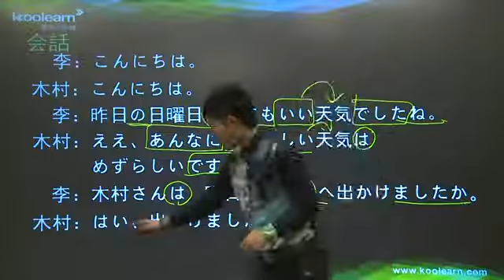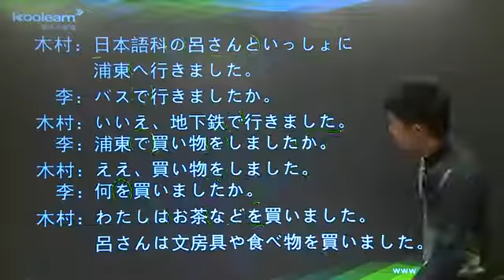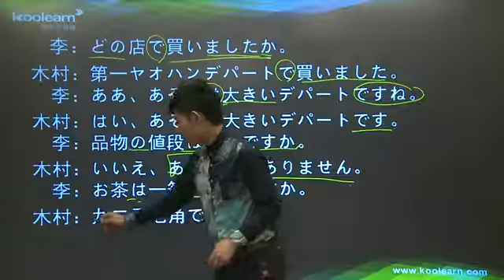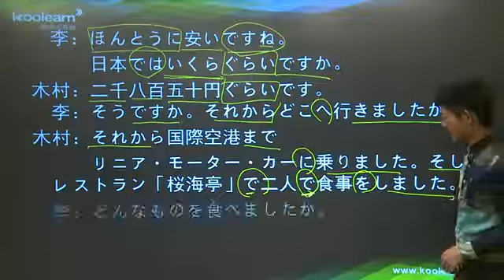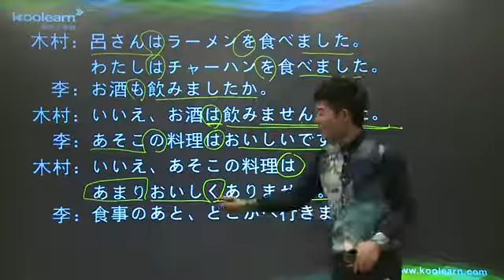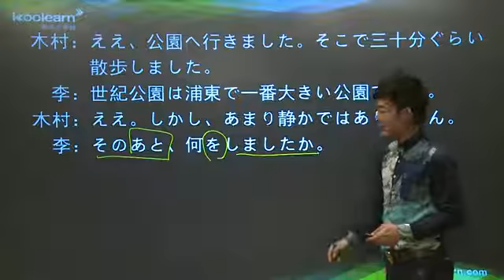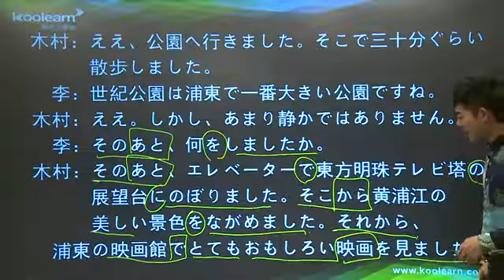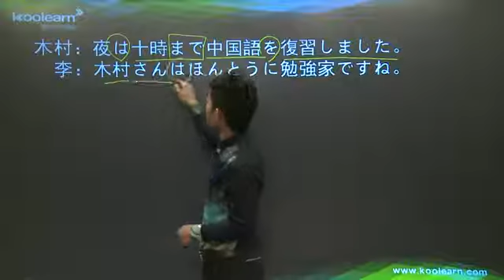9 6 会話